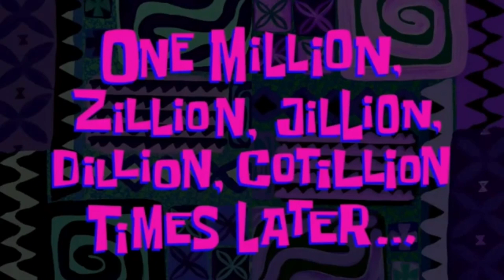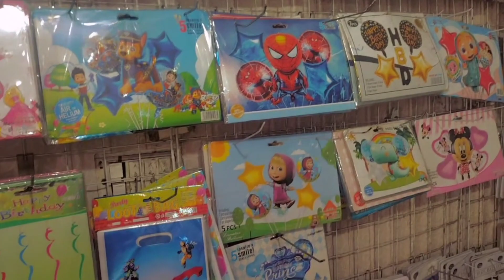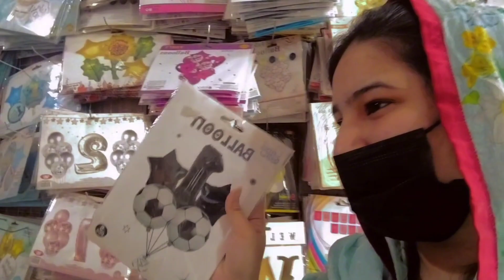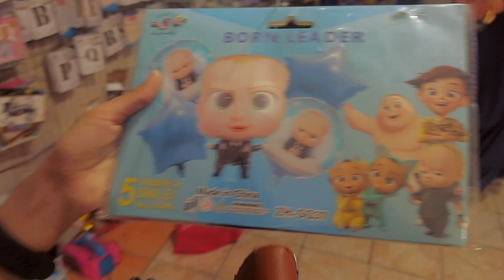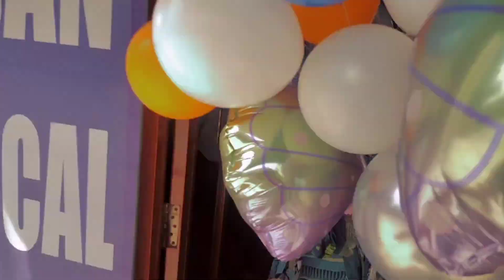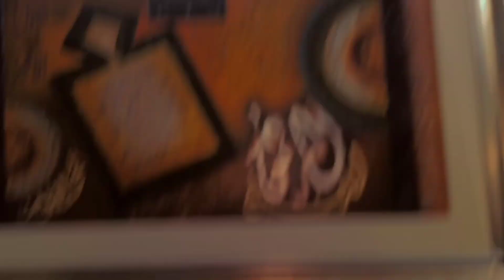Baby Gender or Face Reveal kr diya😍|| Family b Vlog me agyi😅♥️